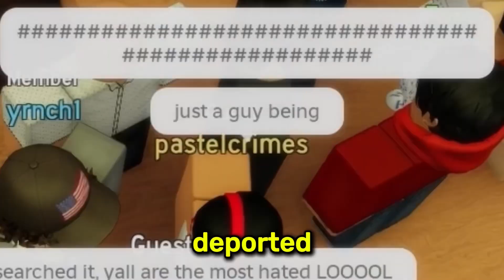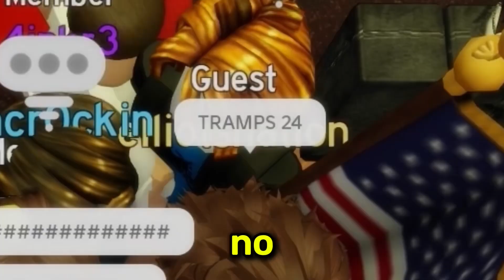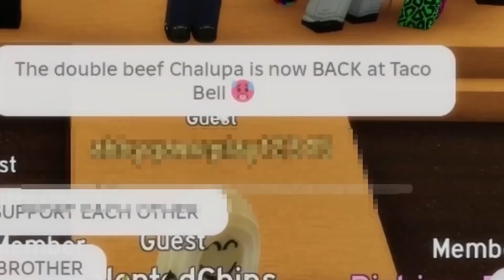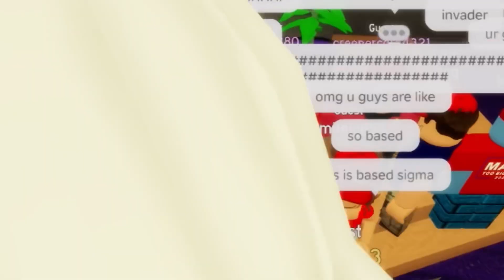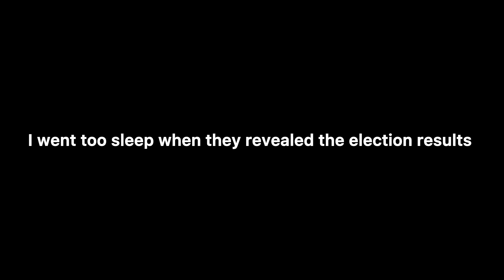The Most RACIST game in ROBLOX💀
The MOST Racist Game on ROBLOX… is not what you expect…. 🫢

Support A Friend in NEED! 🙏
GOOBBYEEE!

 About Roblox - Roblox is a massively multiplayer online and game creation system platform that allows users to design their own games and play a wide variety of different types of games created by other users. The platform hosts user-created games and virtual worlds covering a wide variety of genres, from traditional racing and role- playing games to simulations and obstacle courses